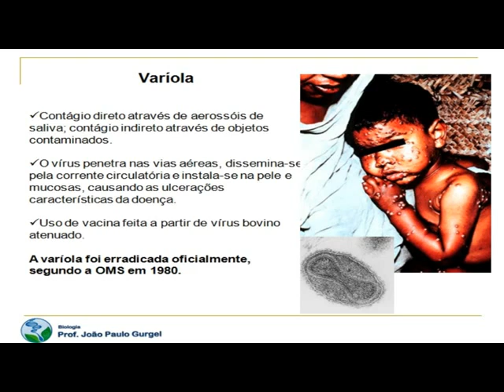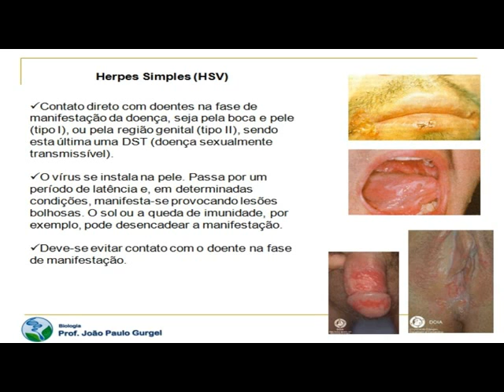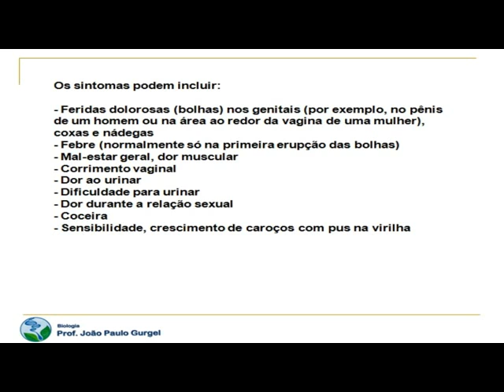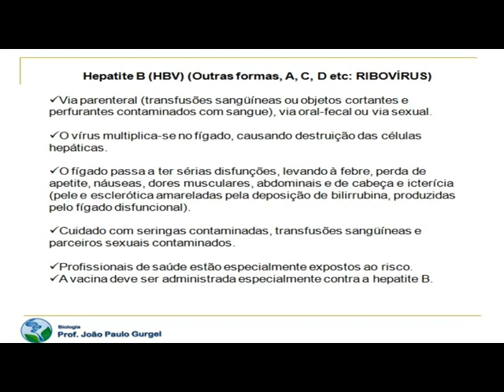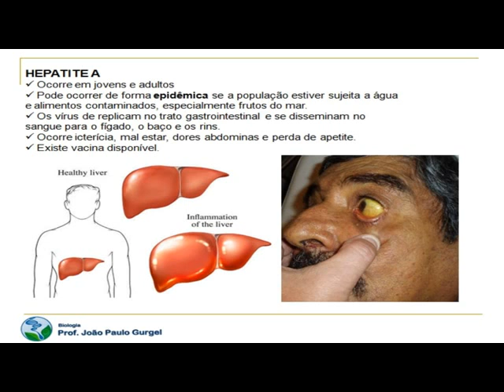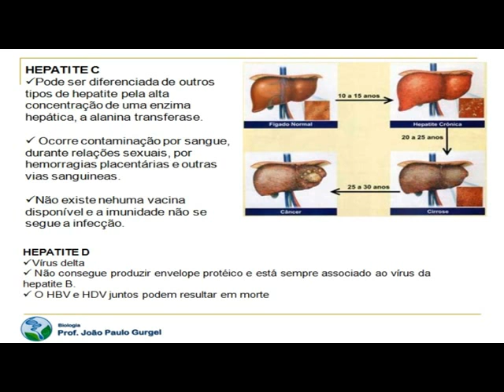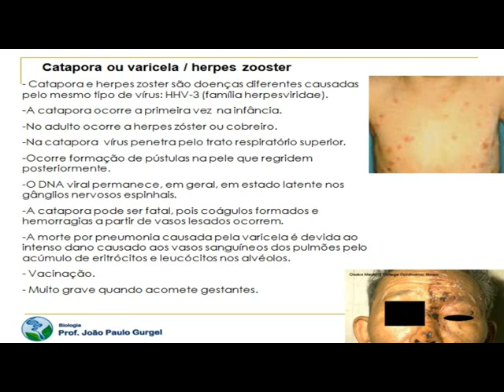Aula 11/10 - Biologia - Prof. Joaõ Paulo - Biologia - Parte 1